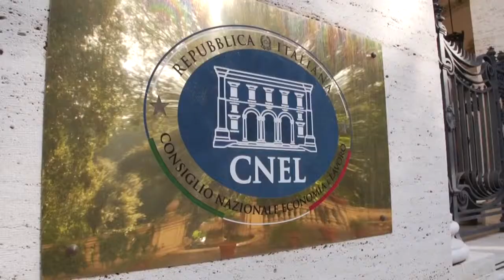CONSUMEETING 2014 - I